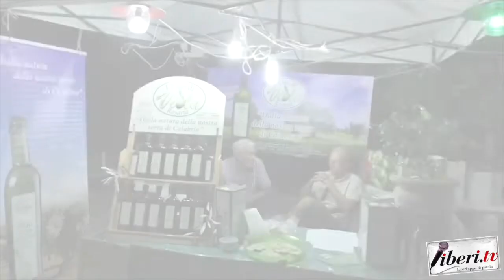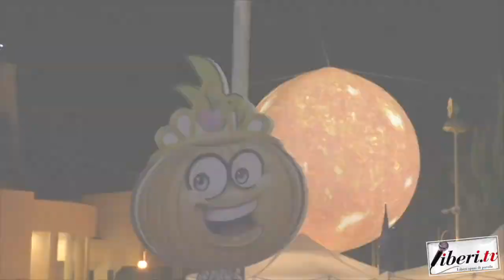Caterina Policicchio - 9° Festival della cipolla rossa di Calabria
Intervista a Caterina Policicchio, Vicesindaco di Amantea  - 9° Festival della cipolla rossa di Calabria - 13 agosto 2022  - Campora San Giovanni, Amantea (Cs) - A cura di Antonio Abbruzzese